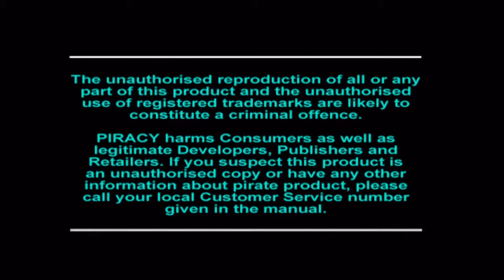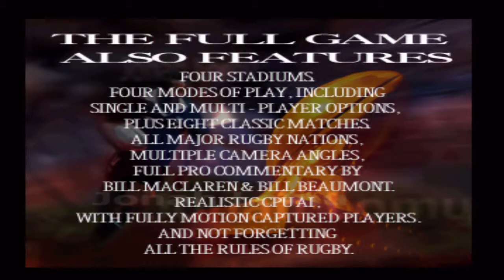Let's Play PS1 UK Demo 5 Part 1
Welcome to the next Demo in my Demo series! This is disc 5 in the UK issues of PS1! :)